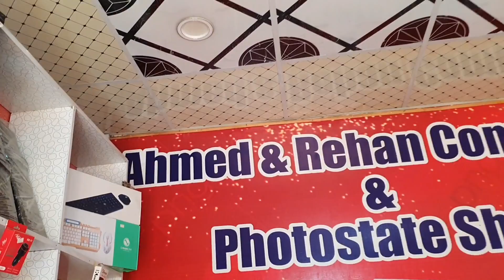SOBRANG SAYA PERO MAY BAD NEWS | MA OOPERAHAN KAYA MOM KO? | Step-Daughter ng pakistani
Step-Daughter ng pakistani Buhay sa pakistan life in pakistan Pinay in pakistan Filipino in pakistan

Elegant Logo - Nice and Fresh 🎵